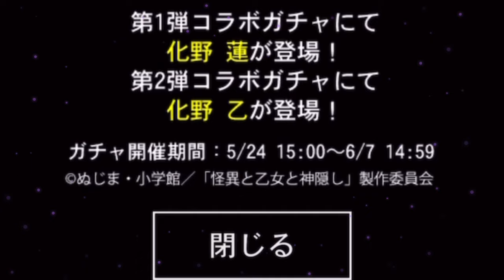【青鬼オンライン】《怪異と乙女と神隠し》コラボが凄い！標識になった青鬼！新ガチャで◯◯万消費！独特なホラー観で遊んで豪華報酬をGET！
新シーズンはグリーンアニマル！
新コラボは怪異と乙女と神隠し！
新コラボの塔や新ガチャ、メダルガチャ
チャレンジなどなど盛りだくさん！

標識となった青鬼と紅衣をまとったフワッティーが不気味すぎる世界観…！

たくさん遊んで楽しみましょー
今回は私も頑張らなきゃ…！

広告なしなので作業やプレイのお供に！

○まぁまぁおもしろかったかも？